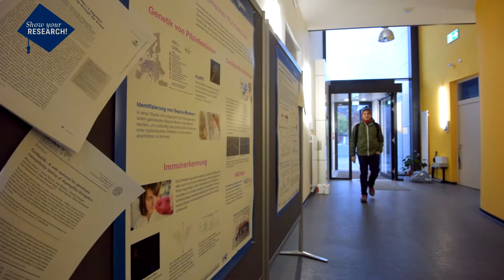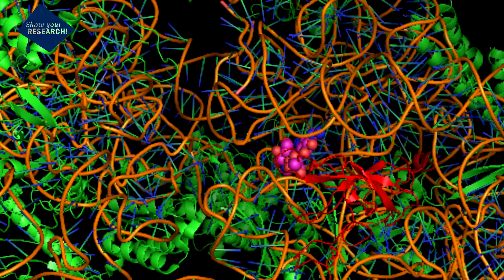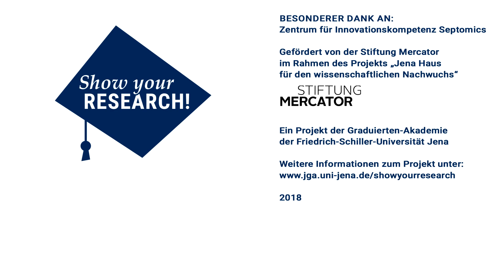Universität Jena - Show Your Research - Du bist, was Du isst -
Enrico Garbe
Wie ein Pilz durch seine Ernährung beeinflusst wird

Über die letzten Jahre entwickelte sich der Pilz Candida albicans zu einer der häufigsten mikrobiellen Ursachen lebensbedrohlicher systemischer und septischer Effekte. Besonders betroffen sind Patienten mit eingeschränktem Immunstatus, zum Beispiel nach einer Organtransplantation, Chemotherapie sowie Diabetes-und HIV Erkrankte. Wir untersuchen die Interaktionen zwischen dem Menschen und diesem Mikroorganismus, wie zum Beispiel die Verwertung verschiedener Nährstoffe durch den Pilz im Körper um infektiöse Prozesse besser zu verstehen.